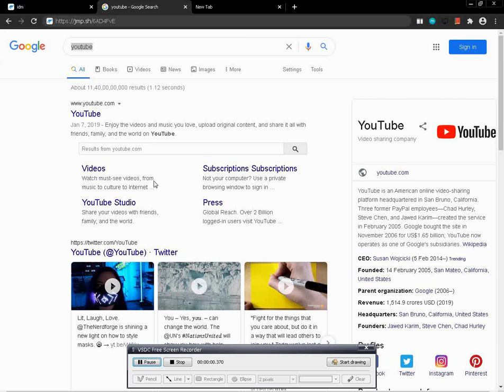how to download IDM (Internet Download Manager) Free Full version 2020